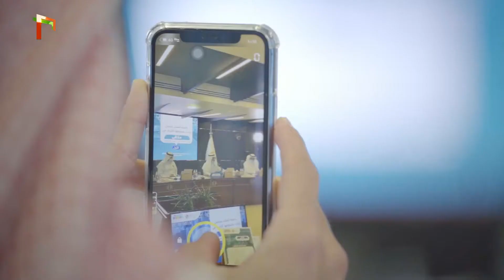برومو | انطلاق أسبوع هوية جامعة الملك فيصل المؤسسية الأول